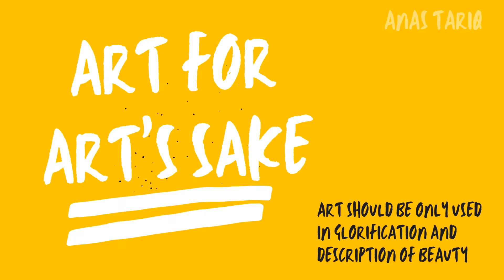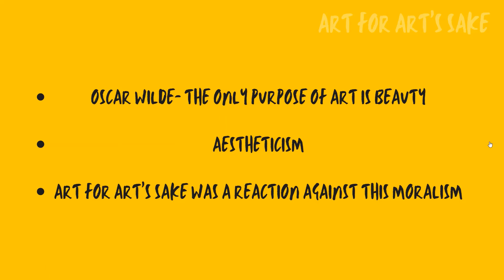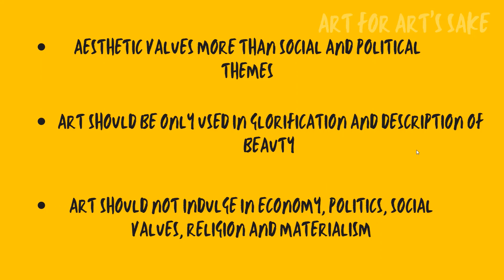Art for Art's sake movement | Aestheticism | Oscar Wilde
Art for art’s sake is an intellectual and art movement that support aesthetic values more than social and political themes. The supporters of Art for art’s sake argued that art should be only used in glorification and description of beauty and art should not indulge in economy, politics, social values, religion and materialism. The subject of art should be only beauty, glorification and appreciation of beauty. According to them art have nothing to do with morality.